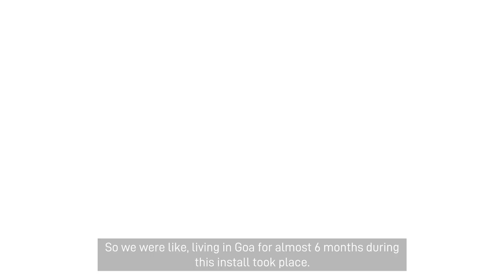TechKnowHeroes | Malay Jhaveri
Malay Jhaveri, Director at Integrated System Design, shares his experience on working on a big casino in India along with some interesting insights into the AV industry.